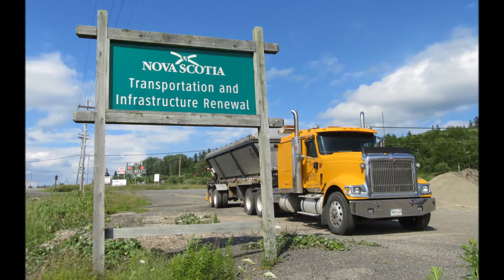Dump Truckin' 05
Dump Truck Slideshow